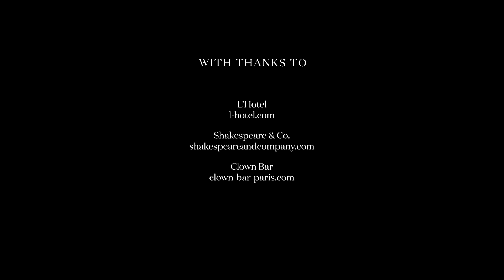Alek Wek model off duty in Paris | Vogue Model Diaries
With Paris Fashion Week in full swing, VOGUE spends the day with supermodel Alek Wek in one of her favourite places, the City of Lights. Having spent many years in her fashion career working in Paris, the city holds special memories for the model.

EPISODES | SEASON 2

EPISODES | SEASON 1

VOGUE PARIS.